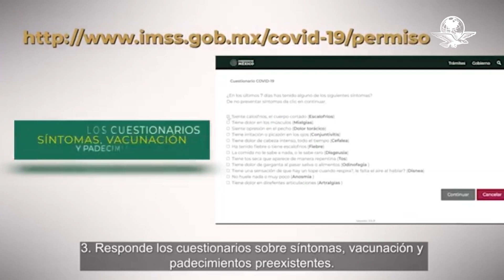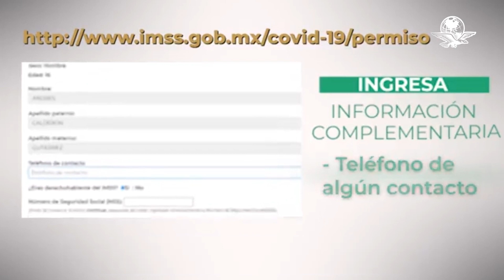IMSS reactiva permiso Covid 4.0; ¿cómo tramitarlo?